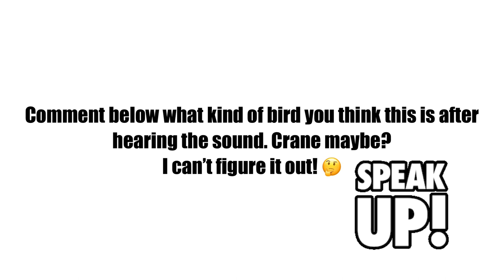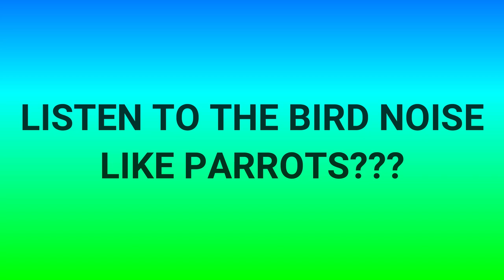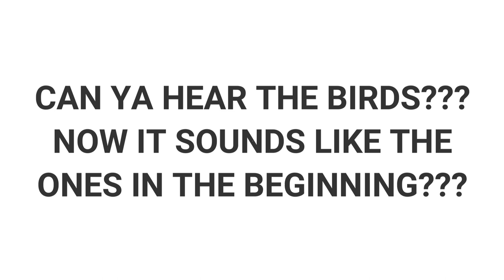Weird Bird Sounds!?! | Garden Tour Fun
Shane
Traci
Alyssa
Haleigh
Jessica
Chandler